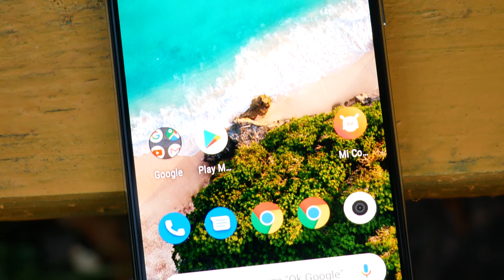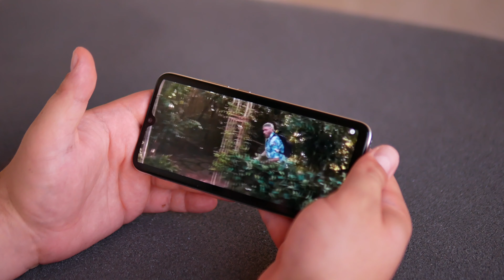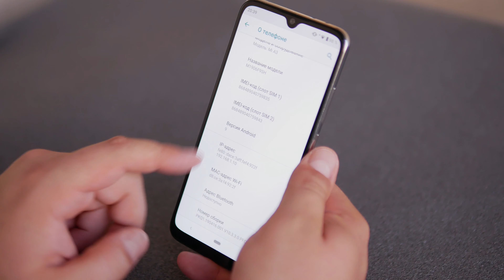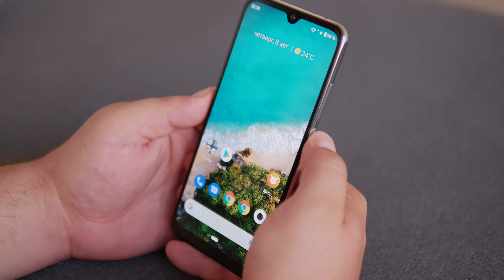Обзор Xiaomi Mi A3 - больше, чем ожидаешь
Пару недель назад мы побывали на презентации Xiaomi. На ней мы вам торжественно пообещали полноценный обзор нового смартфона Mi A3, а не просто перечисление характеристик. Не вижу смысла более тянуть кота за масленицу - вот он, этот самый обзор.

Xiaomi Mi A3 - это толковый смартфон. Ощущения от него исключительно положительные, особенно от железа и камеры. Дизайн, как по мне - не торт, ибо он везде и всюду, но если вам таковой по душе, то тогда этот смартфон вам зайдёт прям на 10 из 10. Так как это Android One, вам не придётся беспокоиться о софте. Так как здесь хорошие камеры - вам не придётся беспокоиться о качестве фоток и видео. О производительности - тоже не стоит... В общем, ни о чём беспокоиться не нужно. Да и ценник вполне демократичный.